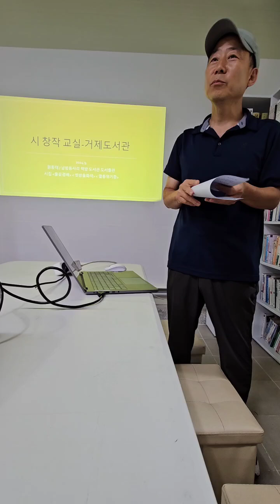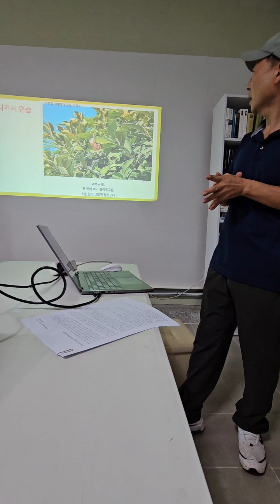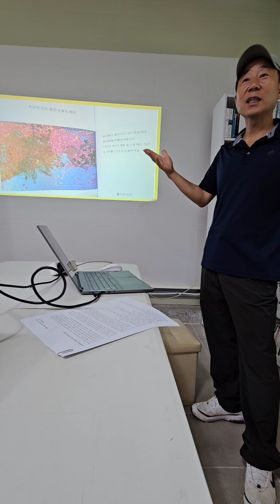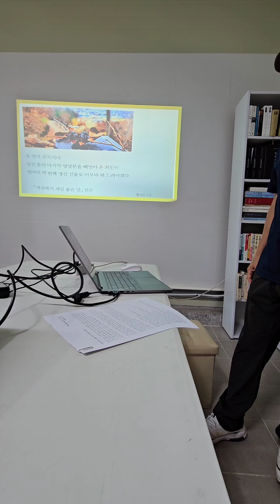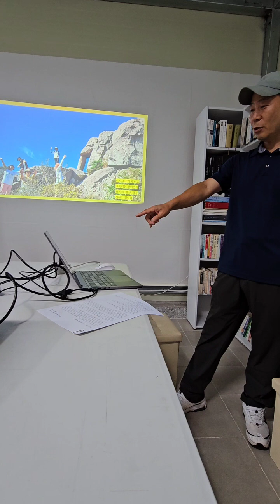원종태 시인 강의 (2024년 시로 만날 거제) 4강 장소 : 남방동사리 책방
원종태 시인 강의 (2024년 시로 만날 거제) 4강 장소 : 남방동사리 책방 강사 : 원종태 시인 날짜 : 2024년 09월 27일 금요일 시간 : 10:00 - 12:00